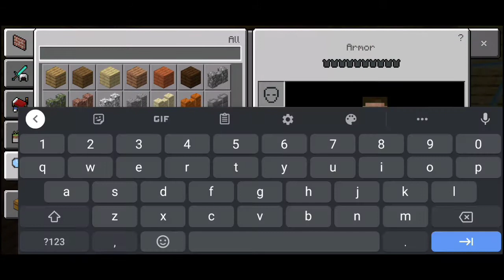How to build Underground House in Minecraft PE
Do you want more games?

I'm sorry that is video is too long.
I cut the unimportant video clip.

God bless